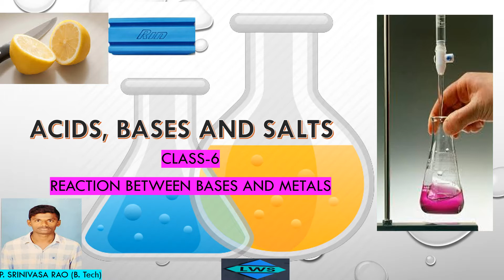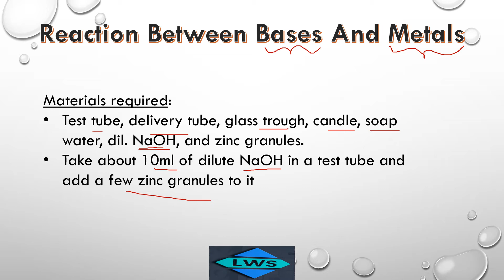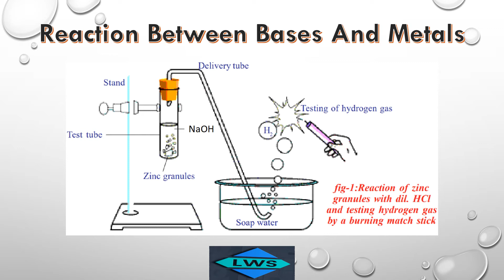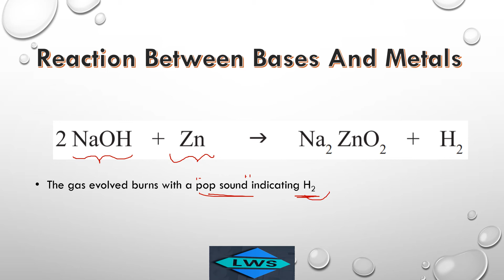ACIDS, BASES AND SALTS || Class-6 || Reaction Between Bases And Metals